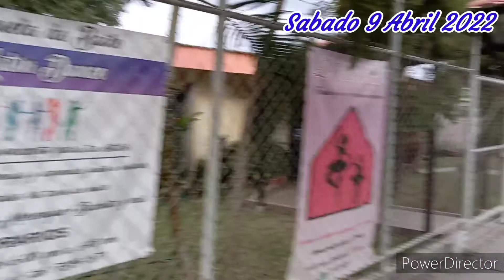San Salvador, El Salvador, Residencial San Luis, Universitaria, Otras...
Hola amigos bienvenidos... Una vez más compartiendo mis recorridos. Esta vez acá en Residencial San Luis, está queda acá por el Hospital Militar Central y sus alrededores, esperando vean completo y vayan apreciando nuestros lugares, nuestro San Salvador, El Salvador.
De antemano pido disculpas por no narrar el recorrido, me falló el audio y e puesto unas melodías, espero guste y ahí vamos nuevamente gracias a Dios y a ustedes que me ven y apoyan. Saludos...